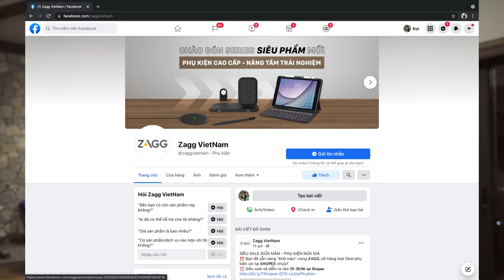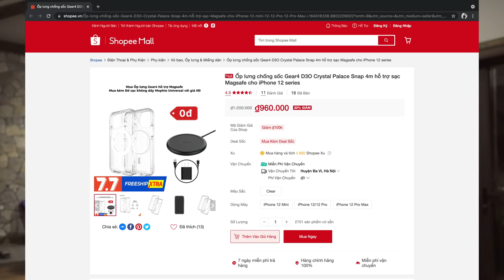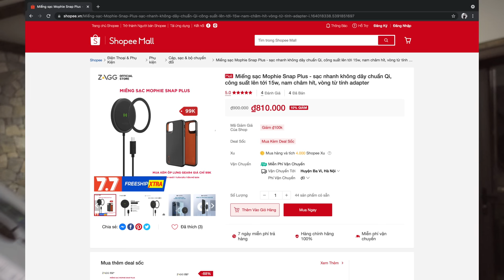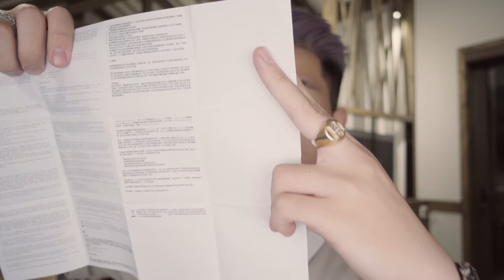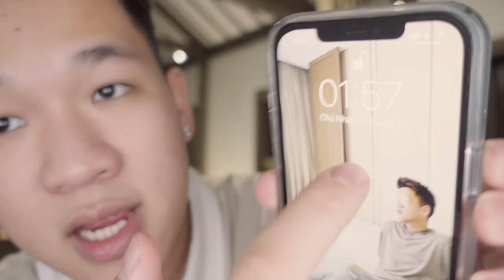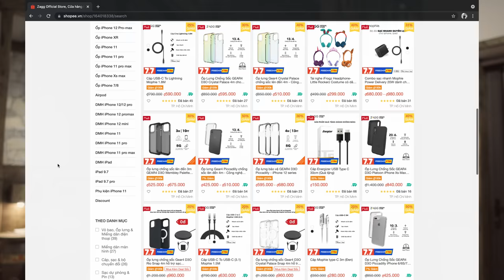Review Sản Phẩm Bạn Phải Dùng Ngay Sau Khi Mua Điện Thoại | Gear4, Mohpie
Ốp lưng Gear4 hỗ trợ sạc Magsafe và miếng sạc Mophie Snap Plus - Bộ đôi phụ kiện sang - xịn dành riêng cho các tín đồ nhà Táo.

Đặt hàng ngay trong 29-30/6 trên Shopee để nhận được giá ưu đãi:
Ốp lưng Gear4 hỗ trợ Magsafe được tặng Đế sạc Mophie Universal 1300K

Miếng sạc Mophie Snap Plus được mua ốp lưng Gear4 từ 11 Series trở về trước với giá 99K